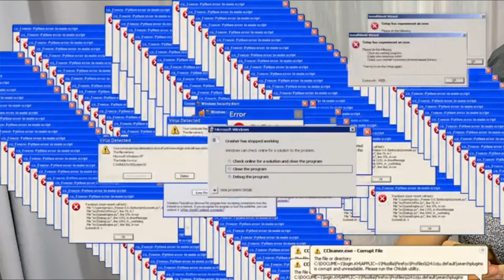RECOMIENDA 🎬🍟 Special / Army of the dead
En esta ocasión les traemos su bonita recomendación de una serie que nos muestra la vida de personajes de la diversidad SPECIAL y un película que está llena de zombies, sangre y acción pero que se queda super corta

Recuerden que si les gustó este video, darle su bien merecido like y comentarnos; y si quieres saber mas de este canal suscríbete y recuerda darle a la campanita de notificaciones para que te avise cuando subamos nuevo video.